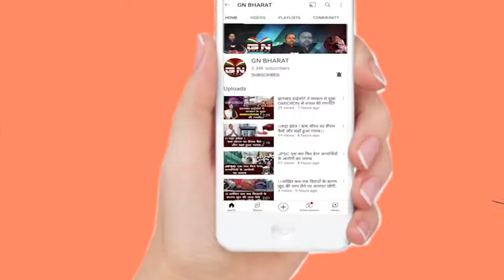Lohardaga || झामुमो जिला समिति की हुई बैठक, लोहरदगा जिलासमिति का हुआ विस्तार